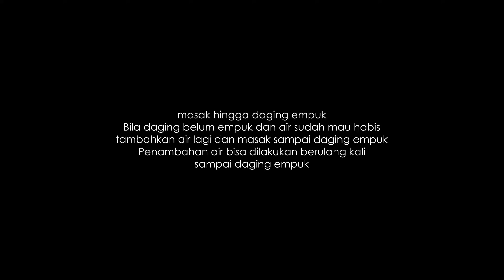Semur Daging Sapi Betawi - Rasanya Bikin Nagih!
Resep lama ya temen2 aku cuma copas aja. Ini resep andalan banget buat ramadhan atau lebaran. Semur betawi ini fav keluarga. Kental legit dan sedap banget. Aku buat stok ini untuk ramadhan. Sementara ini 1 kilo daging aja dulu soalnya udah penuh freezer aku.
SEMUR BETAWI DAGING SAPI
Catatan :
Semakin air dimasak sampai menyusut, semakin terasa asinnya. Jadi sebaiknya jangan beri garam terlalu banyak di awal. Kita bisa menambahkan kekurangan garam di akhir memasak.
Bahan A :
1 kg daging sapi dengan sedikit lemak atau sandung lamur (potong)
1 buah tomat merah ukuran besar (potong)
Secukupnya bawang goreng untuk taburan
Bahan B :
15 sdm kecap manis bango
2 sdm gula aren (sisir)
1 sdm kecap ikan djoe hoa / kecap asin boleh
1 liter air
2 sdm bawang goreng (sebagai bumbu)
Secukupnya garam, gula pasir, dan kaldu bubuk
Bahan C :
3 lembar daun salam
7 lembar daun jeruk
Bumbu Halus :
20 siung bawang merah
10 siung bawang putih kating
9 butir kemiri
1 sdt lada bubuk
1/4 sdt kayu manis bubuk
1/4 sdt pala bubuk
1/2 sdt jintan
1 sdt ketumbar
10 cm laos
10 cm jahe
Langkah :
1. Tumis bumbu halus bersama bahan C sampai harum matang dan tidak langu.
2. Masukkan daging lalu aduk hingga daging berubah warna.
3. Masukkan tomat dan bahan B lalu aduk rata, masak hingga daging empuk. Bila daging belum empuk dan air sudah mau habis, tambahkan air lagi dan masak sampai daging empuk. Penambahan air bisa dilakukan berulang kali sampai daging empuk.
4. Bila daging sudah empuk, susutkan air dengan memasaknya sampai air tersisa sedikit. Lakukan tes rasa. Sajikan bersama taburan bawang goreng.